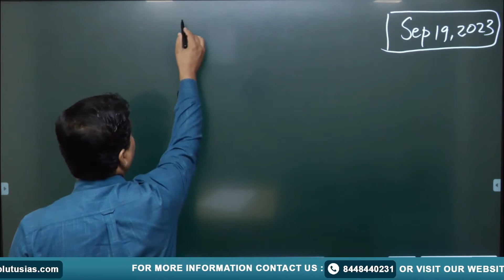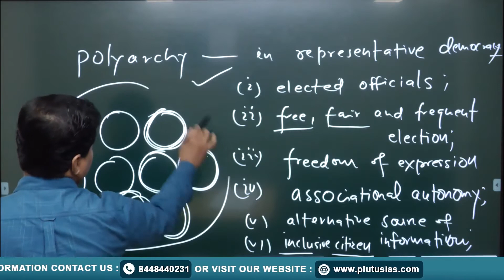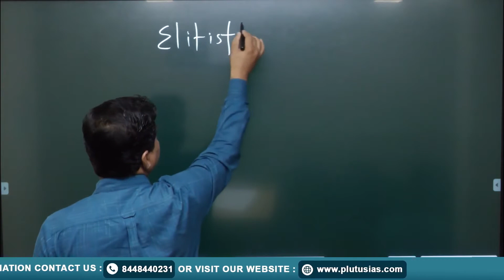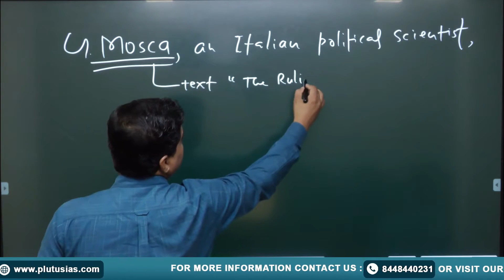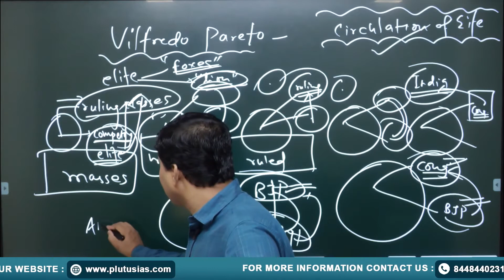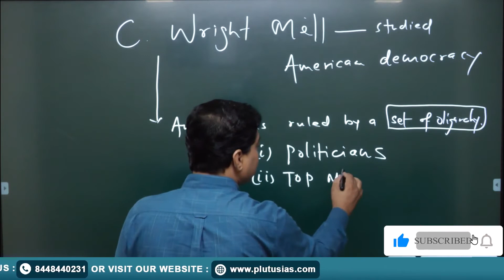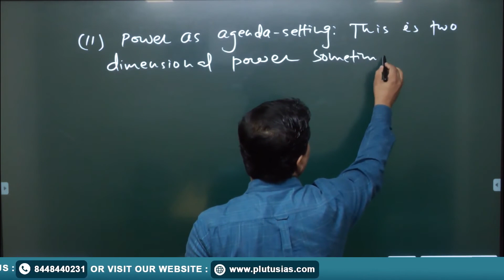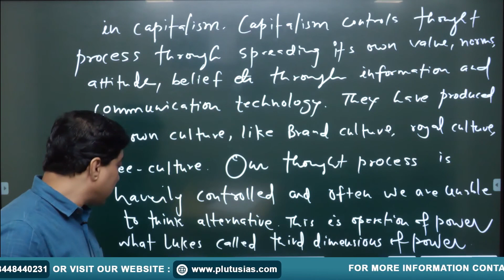PSIR: Theory of Power | PSIR Optional lectures, Bijendra Jha | Crack UPSC CSE/IAS 2024 | Plutus IAS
DR. BIJENDRA JHA
Earned M.Phil. and Ph.D. in Political Science from JNU’s Centre for Political Studies. Holds a professorship at the same center.

In this video, we delve into the concept of a pluralist understanding of power, specifically in the context of the Political Science and International Relations (PSIR) optional subject for the UPSC (Union Public Service Commission) examination. We explore how a pluralist perspective views power as dispersed among various groups and individuals in society, rather than concentrated in a single authority. This nuanced approach to power dynamics is crucial for UPSC aspirants studying PSIR, as it provides a more comprehensive understanding of political systems and governance. Join us as we analyze the key principles and implications of pluralism in the realm of political science. Enhance your knowledge and exam preparation with this informative video!

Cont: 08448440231